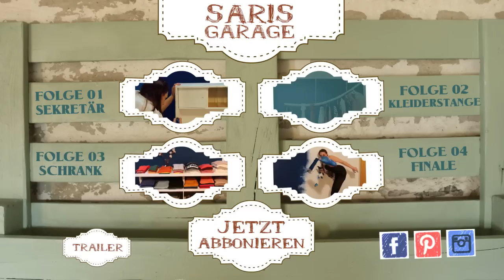Kleiderstange aus einem Ast | Upcycling | Selber bauen | Selber machen | How to | DIY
Kleiderstange aus einem Ast | Upcycling | Selber machen | How to | DIY | Selber bauen

Kleiderstange selbst gemacht, - so EINFACH geht es ;)
Zudem ist es sehr günstig die Kleiderstange selber zu bauen.

Mit einem Like & Abo kannst Du uns supporten - Vielen Dank!